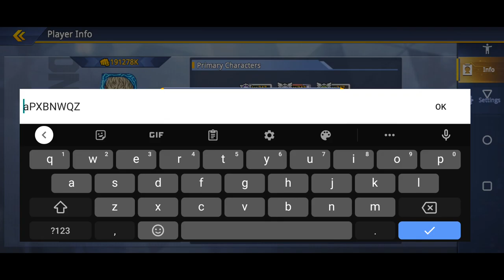💎300 DIAMONDS CODE💎 - One Punch Man Road To Hero 2.0